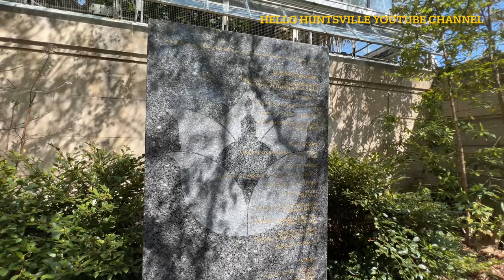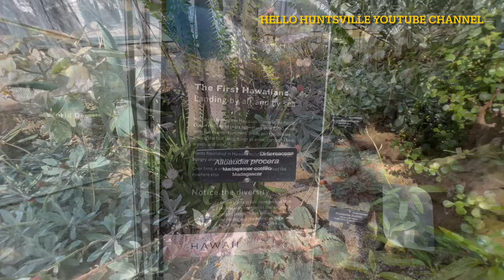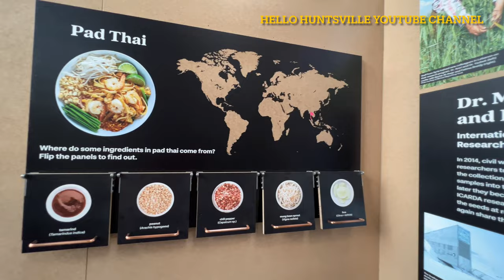United States Botanic Garden (Washington D.C)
botanical garden or botanic garden[nb 1] is a garden dedicated to the collection, cultivation, preservation and display of an especially wide range of plants, which are typically labelled with their botanical names. It may contain specialist plant collections such as cacti and other succulent plants, herb gardens, plants from particular parts of the world, and so on; there may be greenhouses, shadehouses, again with special collections such as tropical plants, alpine plants, or other exotic plants. Most are at least partly open to the public, and may offer guided tours, educational displays, art exhibitions, book rooms, open-air theatrical and musical performances, and other entertainment.